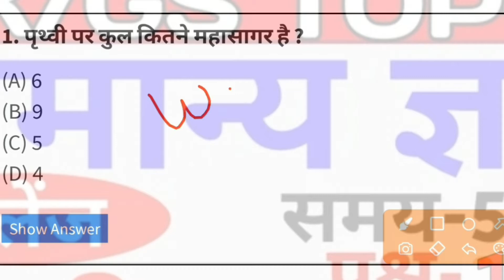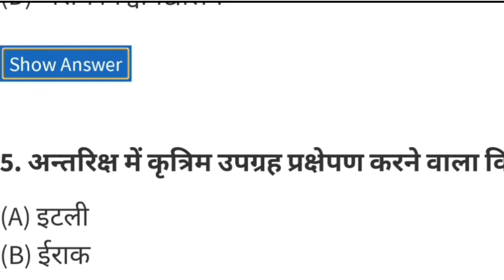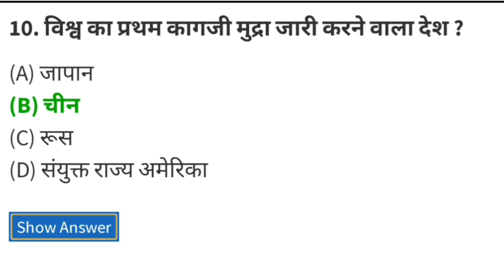world GK || सामान्य ज्ञान || विश्व के प्रथम व्यक्ति ||SSC CGL, BANK,RRB NTPC, UP SI SSC CGL,CPO 2021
world gk
world gk classes
world gk in english
world gk 2021
world gk by khan sir
world gk for gram sevak